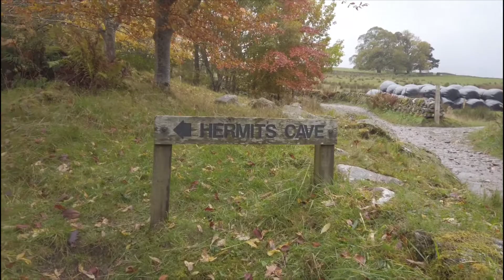Scotland 2020 Part 2 Music from Bensound.com